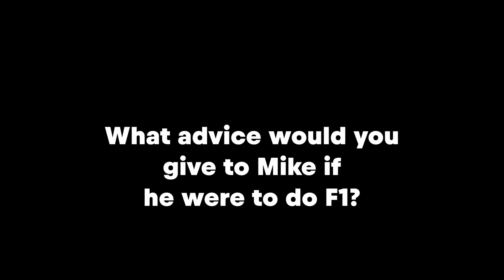Max Verstappen masters the art of slide